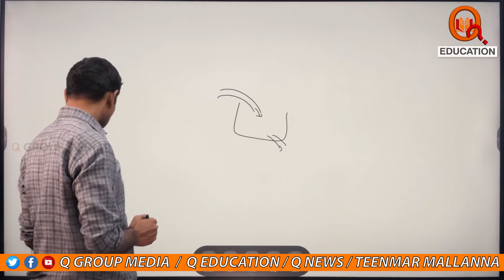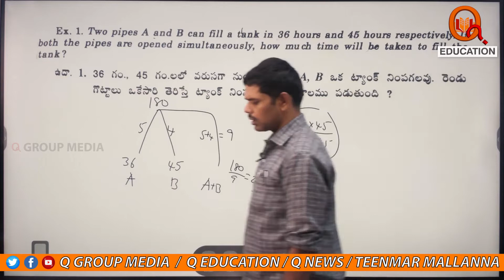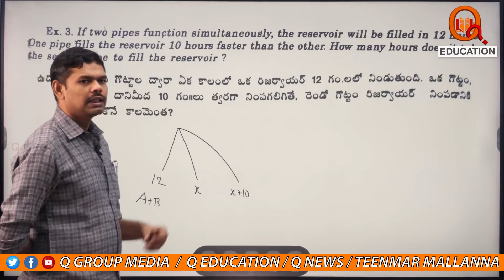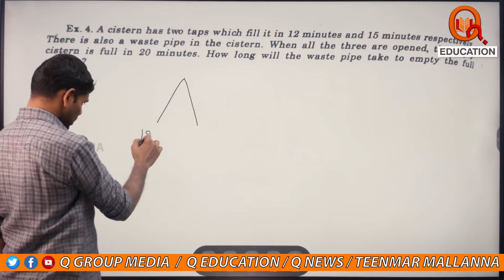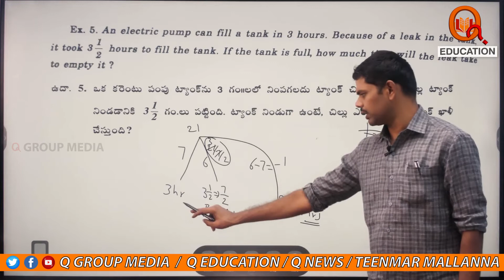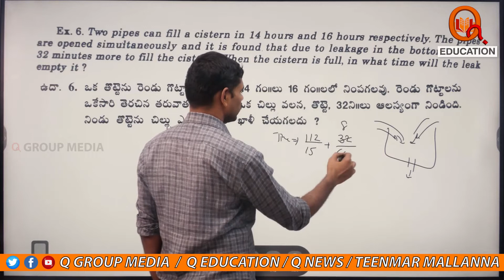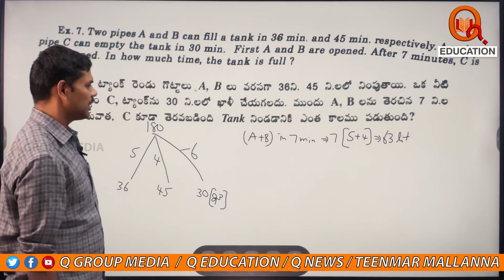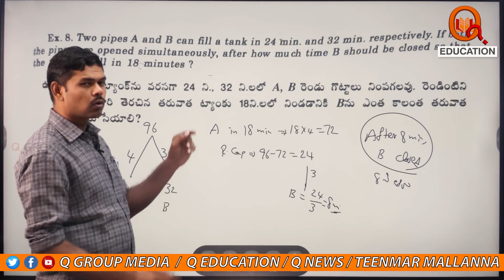Pipes & Cisterns || Concept & Examples (1 to 8) || Class-70 || Chapter -16 ||QEducation || QNewsHD